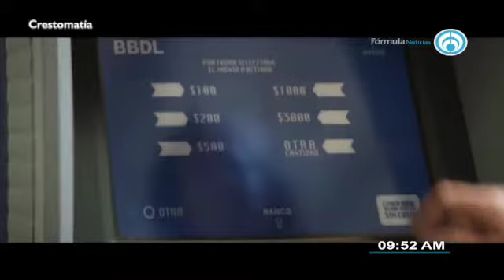El cine con Paty Ornelas 190621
El cine con @PatyOrnelasV... durodecuidar2 y Netflix lanza su tienda en línea Netflix.shop. Entrevista con Ernesto Contreras, director de la película CosasImposibles, que estrena este fin de semana 🎥📽️🎞️🎦 AbriendoLaConversación en @Radio_Formula 📰🗞️🎙️📺📻